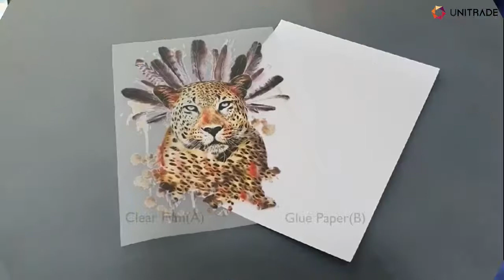Self-cut! Self-weeding! UNI-LASER-FLEX (Clear Film + Glue Paper)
Self-cut! Self-weeding!

Marerials : Clear Film (A)  Glue paper (B)

1.Print an image on the matt coated side of film (A) in laser printer.

2.Fold a corner of the paper (B) to easily remove the paper.

3. Place the film (A) on the heat press and then place the paper (B) facing down on the film.

4.Press it at 160°C for 60 seconds with medium to high bar.

5.To Make the glue fully transferred on the film (B), Rub it with a cloth.

6.Peel off the paper immediately and smoothly.

7.Trim off the edge of the film.

8.Press the film (B) on the fabric at 160°C for 10 seconds.

9. Remove the film (B) after it completely cools down.

Materiales: Película transparente (A) Papel adhesivo (B)

1.Imprima una imagen en el lado con recubrimiento mate de la película (A) en la impresora láser.

2.Doble una esquina del papel (B) para retirar fácilmente el papel.

3. Coloque la película (A) en la prensa de calor y luego coloque el papel (B) hacia abajo sobre la película.

4.Presione a 160 ° C durante 60 segundos con barra media a alta.

5. Para hacer que el pegamento se transfiera completamente sobre la película (B), frótelo con un paño.

6. Retire el papel de inmediato y sin problemas.

7. Recorte el borde de la película.

8. Presione la película (B) sobre la tela a 160 ° C durante 10 segundos.

9. Retire la película (B) después de que se enfríe por completo.